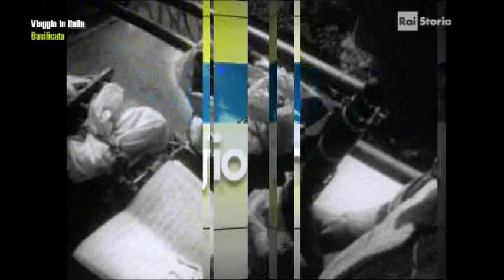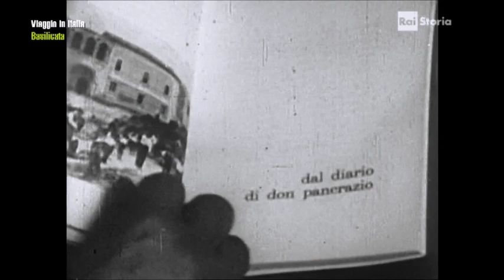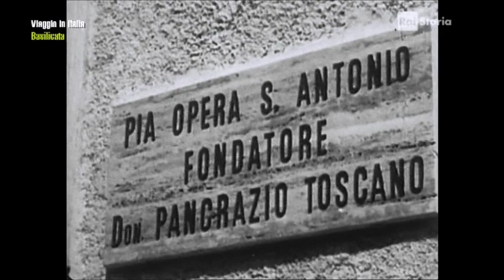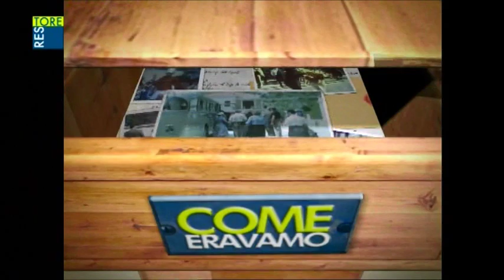Viaggio in Italia - Basilicata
Copyright Rai - Radio Televisione Italiana
® Rai Storia, tutti i diritti riservati